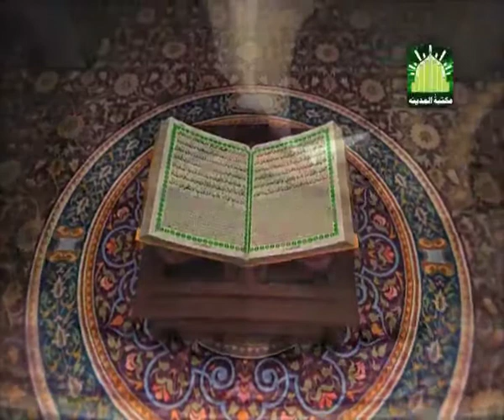Faizan e Quran Ep#88 (Surah-e-Al-Younus) | Dars-e-Quran | by Mufti Muhammad Qasim Attari